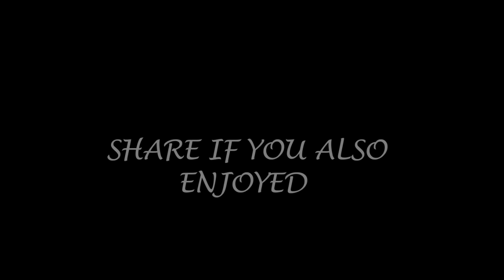Awesome acting by Randeep Hooda | Sarbjeet (movie)